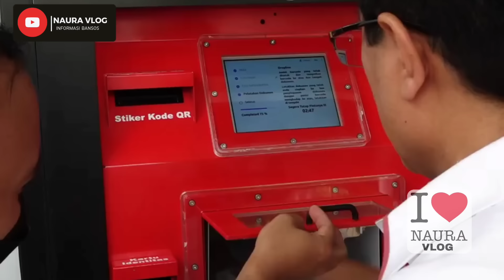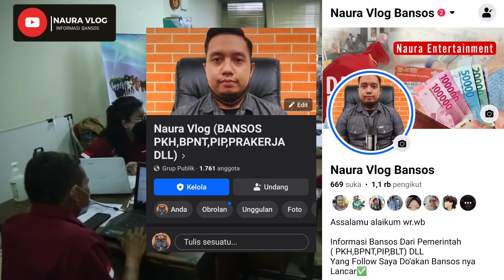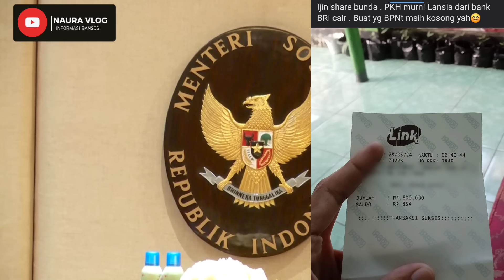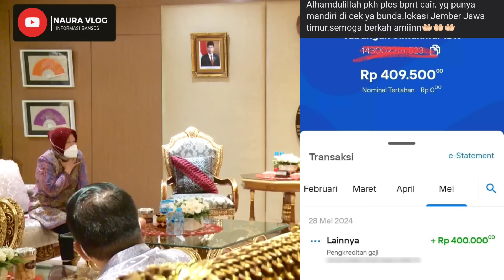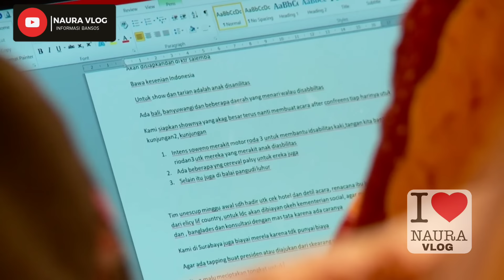FIX CAIR PKH MEI JUNI😍CAIR DI 4 BANK LANGSUNG MERATA CEK YA SAMBIL SANTAI BAHAS WIKAYAH MANA YG CAIR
pkhmeijuni pkhhariini infopkh nauravlog nauravloghariini infonauravlog ceksaldopkhhariini pkhcair pkhtahap3 bpntcair bpntmeijuni bpnthariini kapanpkhtahap1cair bpnttahap1 bpntmeijuni Ceksaldopkhhariini pkhtahap12024 pkh hariini#pkhtahap1kapancair?